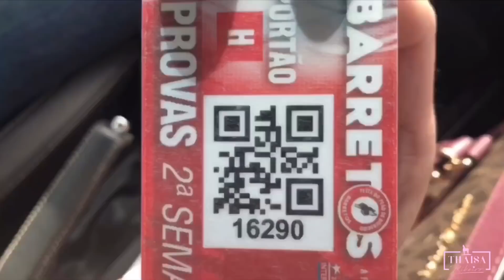VLOG BARRETÃO 2018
Oieee queridooooosss!
Primeira parte do vídeo do barretao está aí!!! Espero que gostem.

Página do face: Thaisa Ribeiro